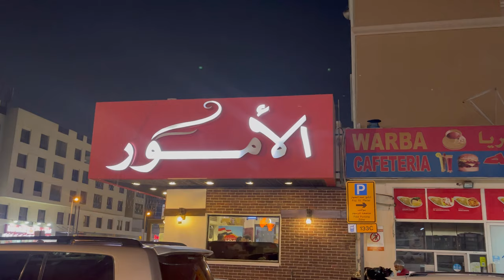Fatayer Cooking at Al Amoor Restaurant in Dubai | How to Cook Fatayer? | Chicken Cheese Fatayer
This video will show you how they prepare and cook Chicken Cheese Fatayer at Al Amoor restaurant in Dubai.
Enjoying chicken cheese Fatayer with friends in Dubai.

The mission of "Majra Entertainment" channel is to entertain everyone by showing best visiting places, showing the beauty of nature and by funny contents etc. Please visit the channel and watch the videos, I hope you will enjoy.
@Majra Entertainment

Please feel free for any suggestion and query.